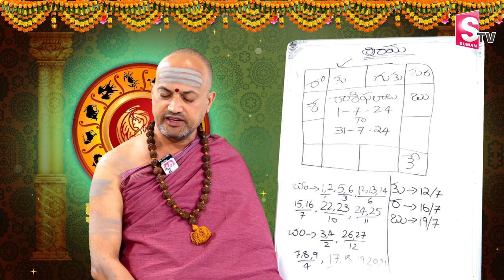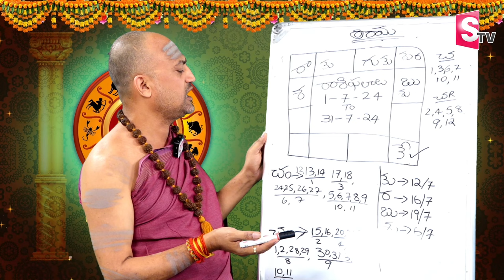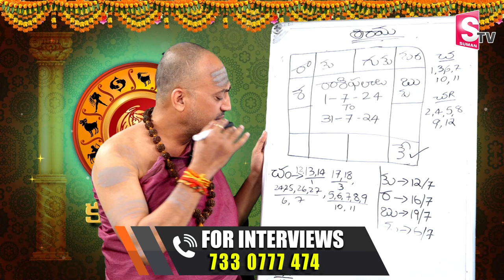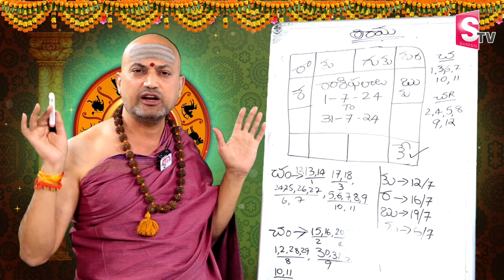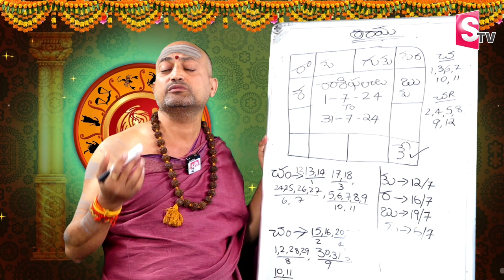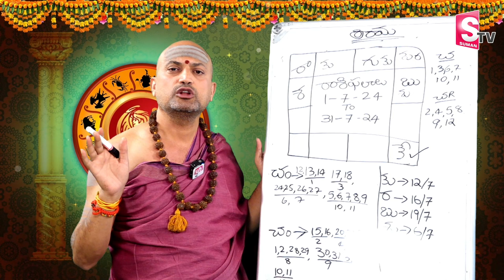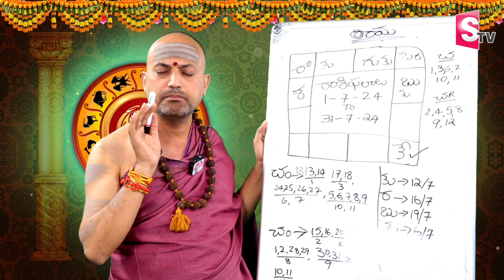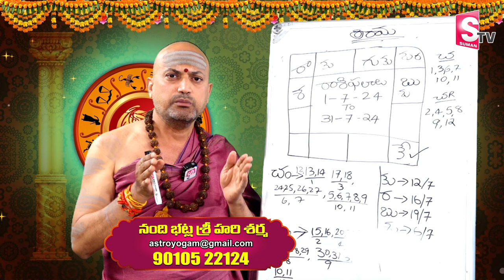కన్యా రాశి జాతక ఫలితాలు | Kanya rashi Phalithalu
Watch► @NandibhatlaSrihariSharma | కన్యా రాశి జాతక ఫలితాలు | Kanya rashi Phalithalu | taurushoroscope2024 |@sumantvbhaktione